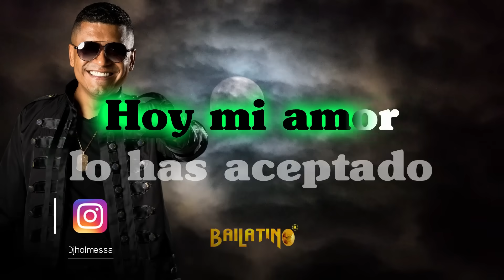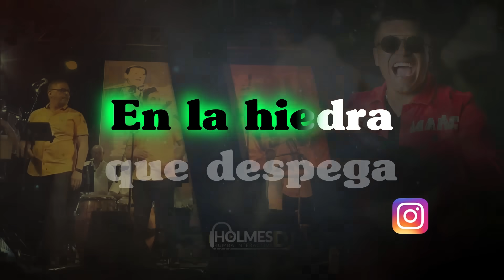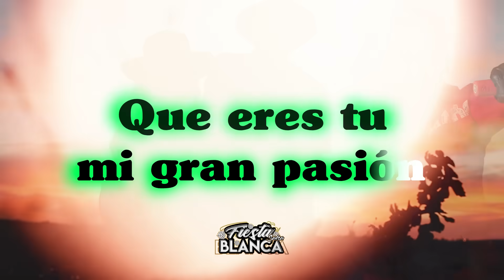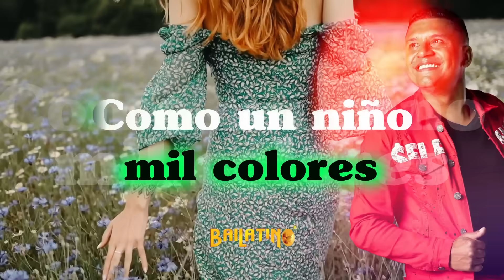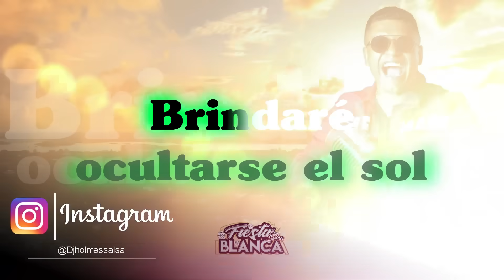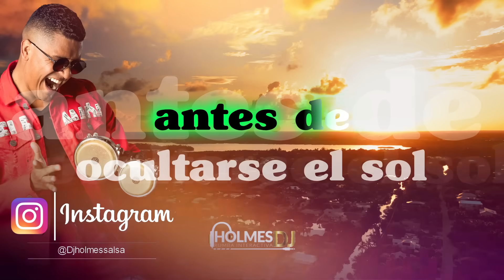Amor De Primavera - Conjunto Chaney Video Lyric Letra 2022 Dj Holmes